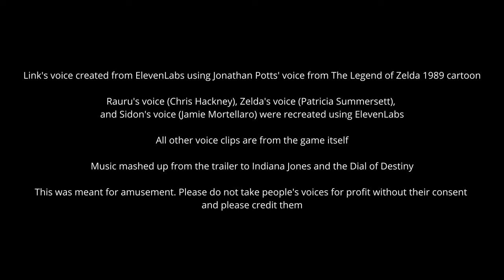The Legend of Zelda and the Tears of Destiny Movie Trailer (2024)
A mashup of Indiana Jones and the Dial of Destiny trailer with footage from The Legend of Zelda: Tears of the Kingdom.

Technically this would be the third "What if Link Were Indiana Jones?" video.

The second was blocked by YouTube many years ago because of music copyright.

Link's voice created from ElevenLabs using Jonathan Potts' voice from The Legend of Zelda 1989 cartoon

Rauru's voice (Chris Hackney), Zelda's voice (Patricia Summersett),
and Sidon's voice (Jamie Mortellaro) were recreated using ElevenLabs

All other voice clips are from the game itself

Music mashed up from the trailer to Indiana Jones and the Dial of Destiny

This was meant for amusement only. Please do not take people's voices for profit without their consent and please credit them